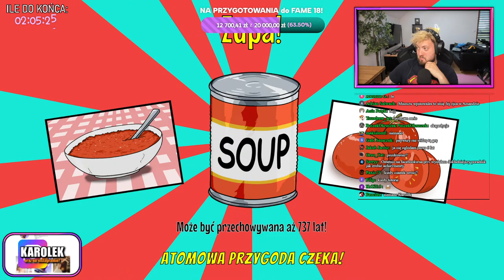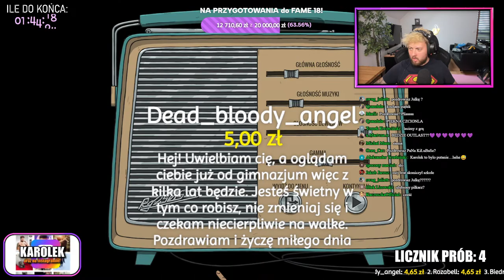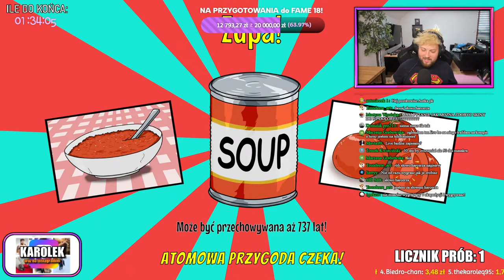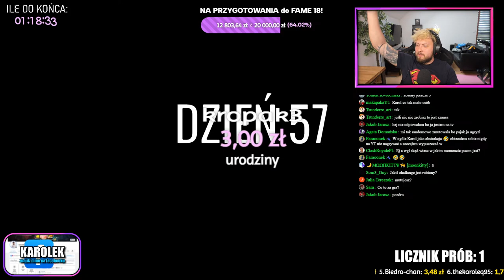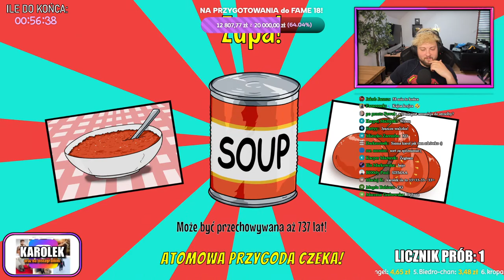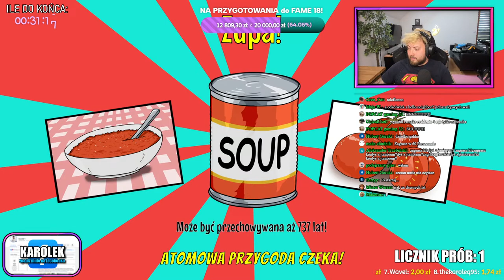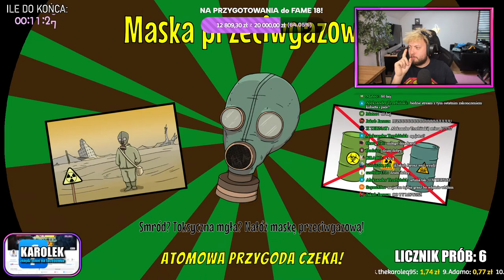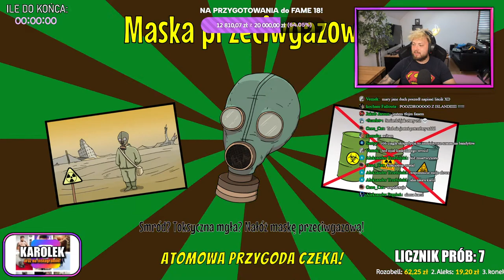HEJ.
TOP DONATORZY :
🡆 Zetka 🡆 8636zł ♣
🡆 Rozabell 🡆 4178zł ♣
🡆 Elvis93pl1 🡆 2758zł ♣
🡆 baroq 🡆 2600zł ♣
🡆 VenousAsp72🡆 1280zł ♣
🡆 adi_cycling 🡆  822zł ♣
🡆 DeStRo xD 🡆 663zł ♣
🡆 Patryk s 🡆 400zł ♣
🡆 SUGARFINY 🡆 325zł ♣
🡆 dziad ufolud 🡆 107zł ♣

™ Pamiętaj drogi widzu, wszystko co widzisz na tym kanale, odbieraj w sposób żartobliwy, filmy nie mają na celu urażenia nikogo, przychodź, oglądaj, czerp rozrywkę, baw się dobrze, Łokieć 💪.